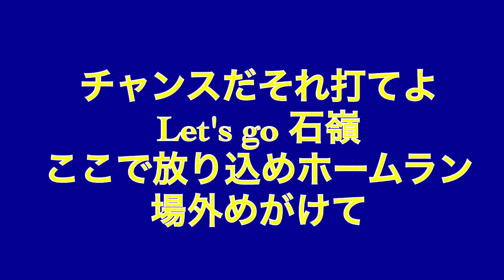元阪急・オリックスブルーウェーブ石嶺和彦応援歌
今回からちょっと新しい感じにしました